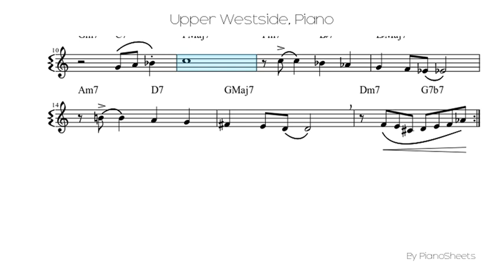Upper Westside [Piano Solo]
Piano Solo Sheet: Upper Westside